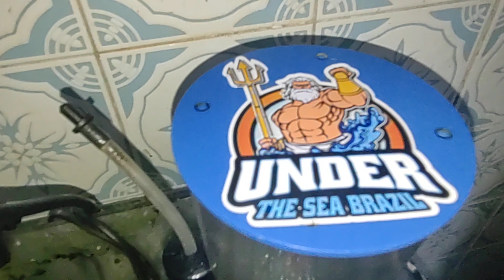Skimmer red starfish 70, regulagem.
mostro como faço a regulagem do meu skimmer red starfish q70.